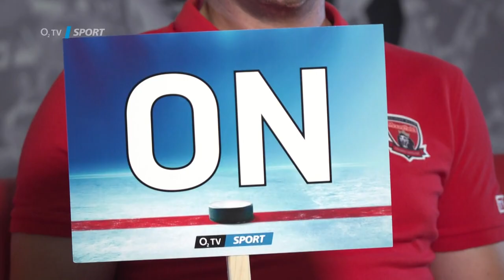Královéhradecký 'novomanželský' kvíz: Jak se znají Smoleňák s Koukalem?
Jak se znají veteráni Radek Smoleňák a Petr Koukal, kteří spolu působili v Mountfieldu HK? V našem 'novomanželském' kvízu potvrdili, že dost, a taky pořádně pobavili sami sebe. Snad i vás!